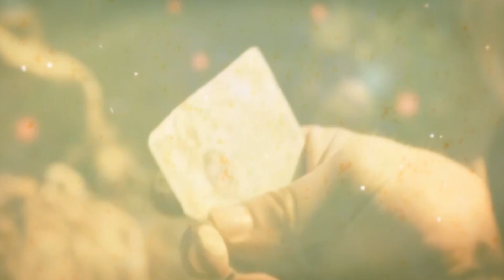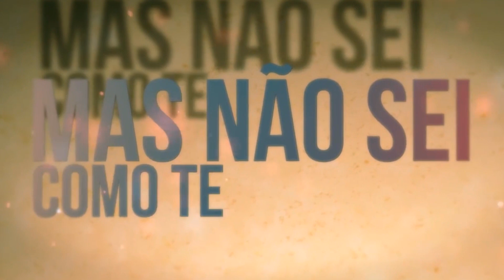Música na Malhação ou Comercial: O que Importa?